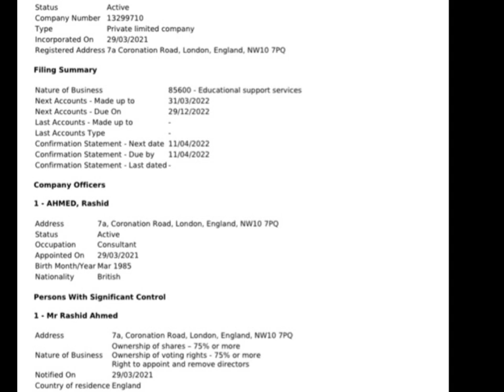STUDY & WORK UK LTD